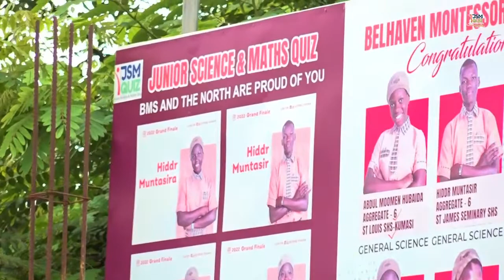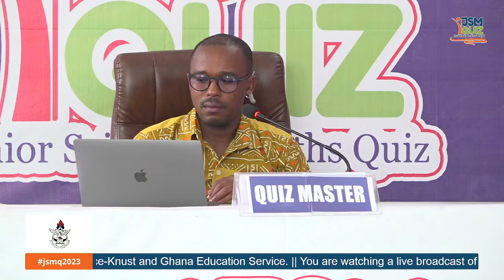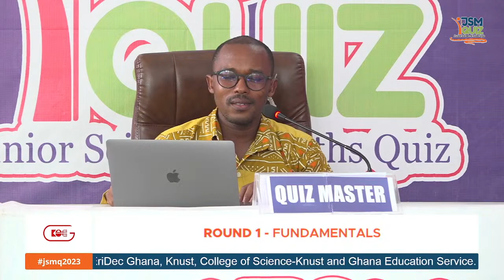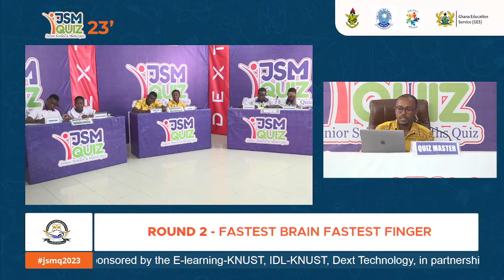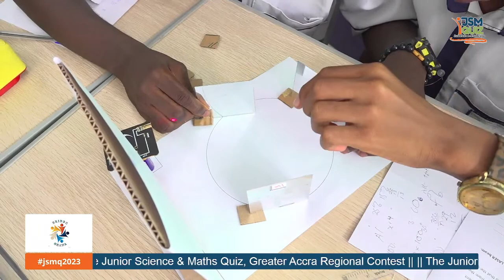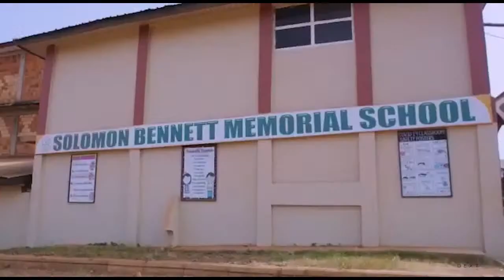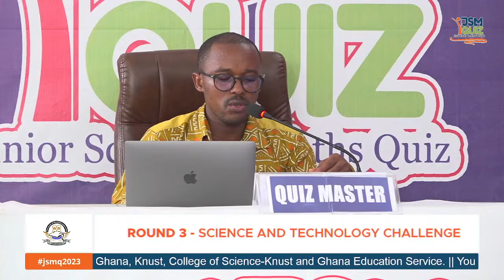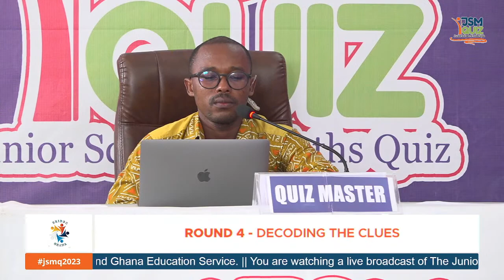JUNIOR SCIENCE AND MATHS QUIZ || REGIONAL QUALIFIERS || GREATER ACCRA || CONTEST SIX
NAUTICAL GOODWILL JHS VS ST. JOSEPH R/C - FISE VS ENWISDOMIZATION MISSION INTERNATIONAL SCHOOL